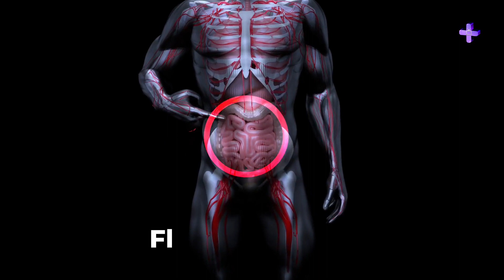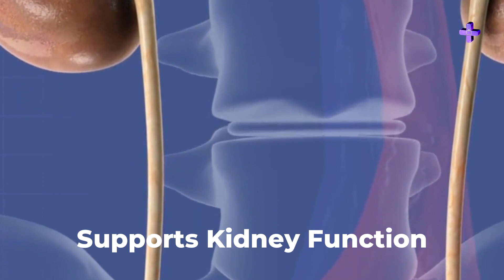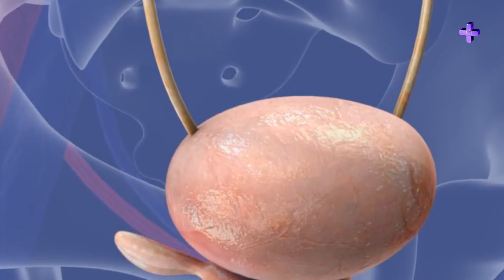🔵هێزە سەرسوڕهێنەر و سیحریەکەی بەیانیان چیە ؟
هێزە سەرسوڕهێنەر و سیحریەکەی بەیانیان چیە ؟ لەگەڵمان بن لە گەشتێکی شارەزابوون بە ئاشنابوون بە هێزە سەرسوڕهێنەرەکەی کە تائێستا ئاوا بەووردی نەتزانیو - . لەم ڤیدیۆیەدا باس لە نهێنی پەرداخە ئاوەکە دەکەین ئێمە زانستی پشت ئەم ڕاهێنانە کۆنە ئاشکرا دەکەین و کاریگەرییە ئەرێنییەکانی لەسەر تەندروستیت نیشان دەدەین. بزانە بۆچی دەبێ ئەم پەرداخە ئاوە بکەیت بەخو وە هەموو بەیانیەک بیخۆیتەوە :

🔴 پەرداخێک ئاو دەبێتە هۆی چالاک کردنی میتابۆلیزم بە ڕێژەی لە سەدا ٢٤ ئەمەش هۆکارە بۆ ئاساکردنی سوتانی کالۆری لە ڕۆژدا...
🔴پەرداخێک ئاو هاندەرێکە بۆ کێش دابەزاندن چونکە هۆکارە بۆ کەمکردنەوەی هەستی برسێتی و پشتگیری کردنی میتابۆلیزمی تەندروست.
🔴 پەرداخێک ئاو دەبێتە هۆی ڕاماڵینی ژەهرەکان و بەرهەمەکانی پاشەڕ لە جەستەدا.
🔴  پەرداخێک ئاو دەبێتە هۆی چالاکردنی زیاتری مێشک
🔴  پەرداخێک ئاو دەبێتە هۆی چالاک کردنی زیاتری کرداری هەرس و هەڵمژینی مادەخۆراکیەکان لەناو گەدا ئاسانتر دەکات.

🔴 پەرداخێک ئاو دەبێتە هۆی تەندروستبوونی پێست ، ئەو پەرداخە ئاوە پاڵپشتی شێدارکردنی پێست و نەرمی پێست دەکات ، ئەمەش هۆکارە بۆ مانەوەی پێست بە شێداری و مانەوەی بە گەنجی و وشک نەبوونەوەی.
🔴پەرداخێک ئاو دەبێتە هۆی بەرزکردنەوەی ئاستی وزە چونکە وزەی سروشتی بەهێز دەکات و یارمەتیت دەدات هەست بە بەئاگابوون بکەیت و ئامادەبیت بۆ ئەنجامدانی جالاکیەکانی ڕۆژ.
🔴پەرداخێک ئاو یاریدەدەرە بۆ چالاکیەکانی گورچیلە و یارمەتی پاراستنی باشتر کرداری گورچیلە دەدات بە هاندانی لەناوبردنی پاشماوەکان لە ڕێگەی میزەوە.
🔴 پەرداخێک ئاو هۆکارە بۆ هاوسەنگی ئەلیکترۆلیتەکان
هاوسەنگی ئەلیکترۆلایت دەگەڕێنێتەوە کە گرنگە بۆ کارکردنی ماسولکە و دەمارەکان..
"Unlock the Power of Morning Hydration: Join us on a refreshing journey to discover the incredible benefits of starting your day with a simple yet powerful ritual—drinking water before breakfast. In this enlightening video, we unravel the science behind this age-old practice and showcase the positive impact it can have on your overall health. Get ready to embrace a revitalized morning routine that sets the tone for a vibrant and energized day ahead!"

Benefits of Drinking Water in the Morning Before Breakfast:

Kickstarts Metabolism:

Boosts your metabolism by up to 24% for increased calorie burning throughout the day.
Flushes Toxins:

Helps flush out toxins and waste products from your body, promoting detoxification.
Enhances Brain Function:

Improves cognitive function and alertness by ensuring proper hydration for your brain.
Aids Digestion:

Prepares your digestive system for the day, facilitating the absorption of nutrients from your breakfast.
Promotes Healthy Skin:

Supports skin hydration and elasticity, contributing to a radiant and youthful complexion.
Jumpstarts Hydration:

Rehydrates your body after a night's sleep, preventing dehydration-related fatigue.
Encourages Weight Loss:

Contributes to weight management by reducing feelings of hunger and supporting a healthy metabolism.
Boosts Energy Levels:

Provides a natural energy boost, helping you feel more awake and ready to tackle the day.
Supports Kidney Function:

Assists in maintaining optimal kidney function by promoting the elimination of waste through urine.
Balances Electrolytes:

Restores electrolyte balance, crucial for proper muscle and nerve function.
Join us in adopting this simple yet impactful morning habit and witness the transformative effects it can have on your well-being. Cheers to a healthier, more energized you!"
Background Music Licensed from storyblocks :
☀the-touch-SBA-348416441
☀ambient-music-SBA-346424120